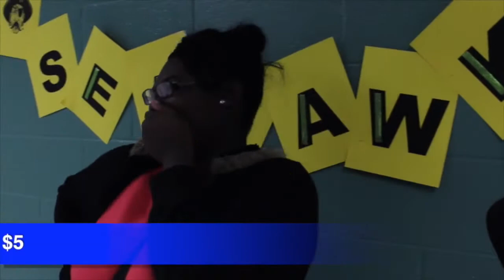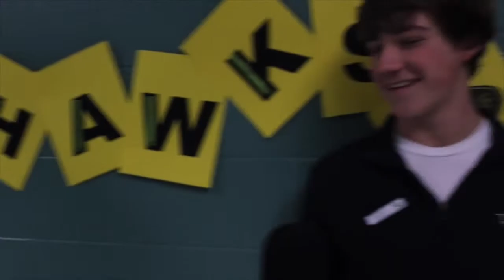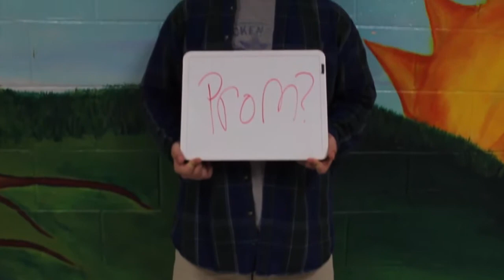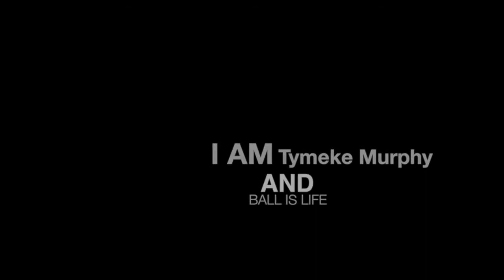HNN 2-12-16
Daily News Broadcasting Show